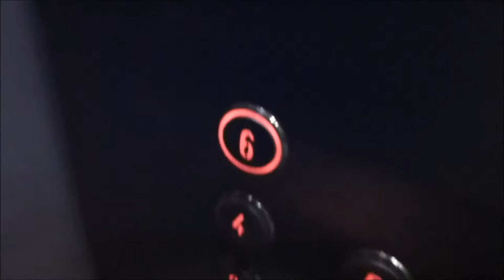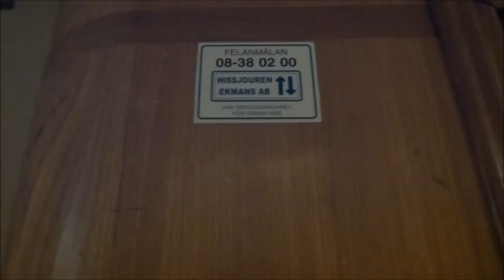2 old Grahams brothers modernised elevators @ Norrtullsgatan 63 & Dannemoragatan 18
The elevators has been modernised by Hissjouren Ekmans AB and Hissen AB